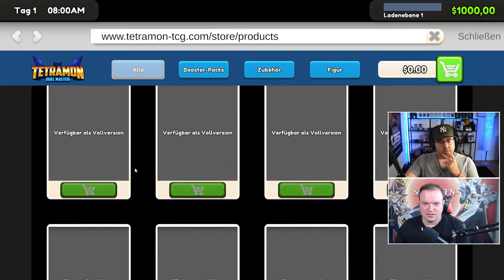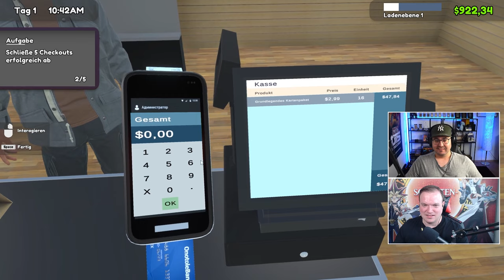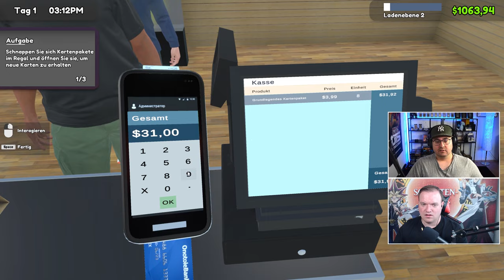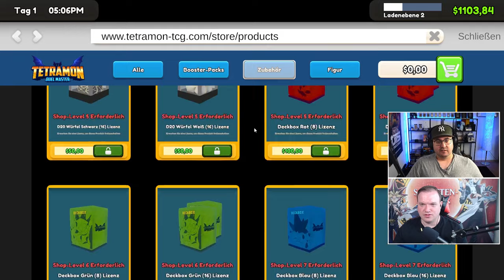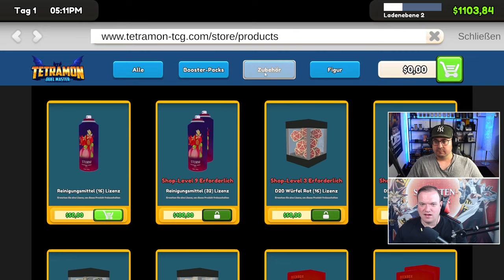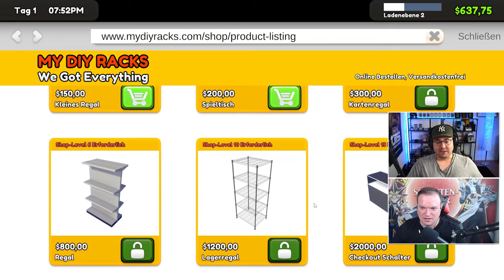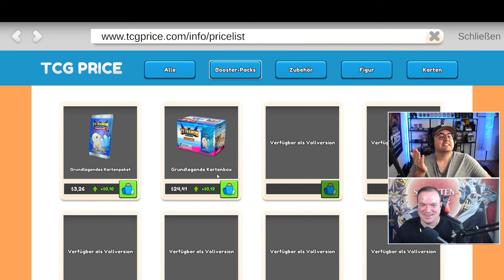und ich eröffnen unseren eigenen Kartenladen!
Julioh und ich spielen TCG Card Shop Simulator Prologue! Was werden wir machen? Und schaffen wir es Gewinn zu machen? Viel Spaß!

Equipment:
►LK300 RGB: Tastatur
►LM20: Maus
►Kamera: Canon 70D
►Webcam: Logitech 920
►Mikrofon Rode: RØDE NT-USB
►Mikrofon Kamera: RØDE VideoMic Pro
►Schnittprogramm: Adobe Premiere Pro